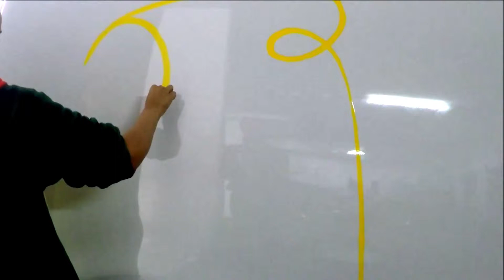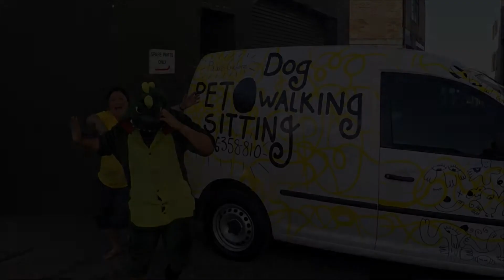How to draw on a vehicle - Mural by Oodlies